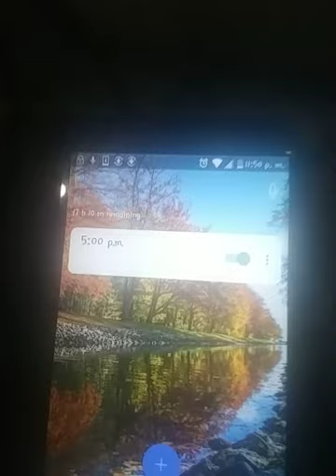LG Alarm Tone "Windflowers Hint"